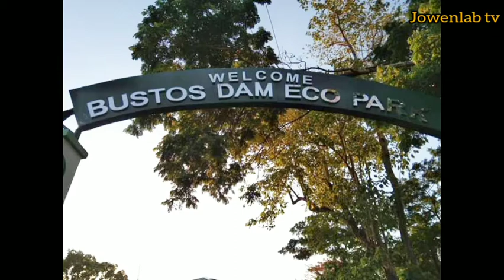Gala mode! Bustos Dam Eco Park